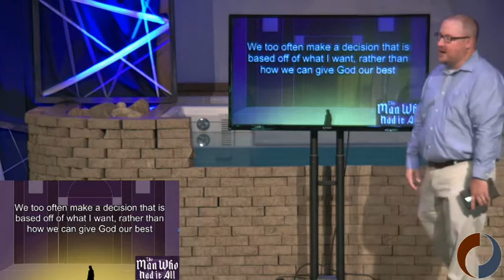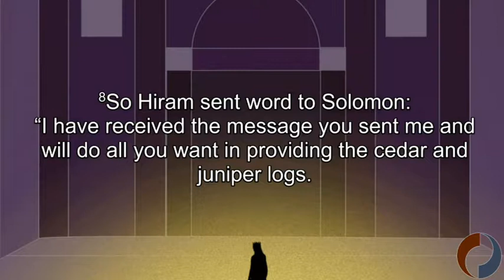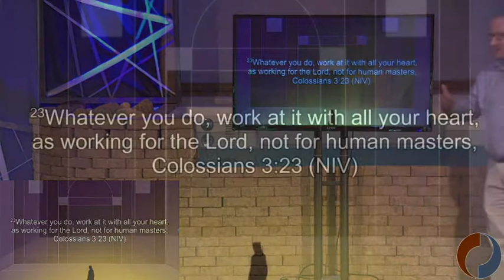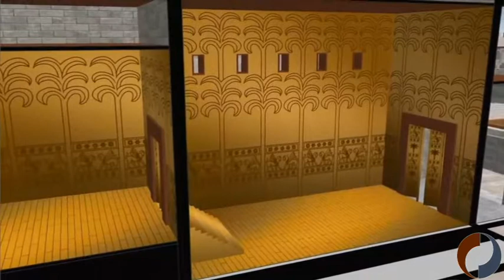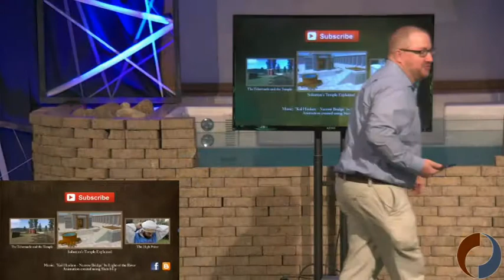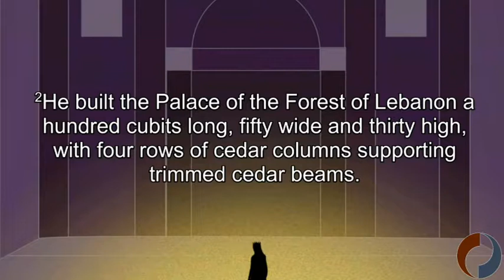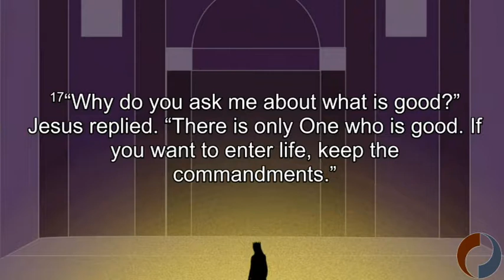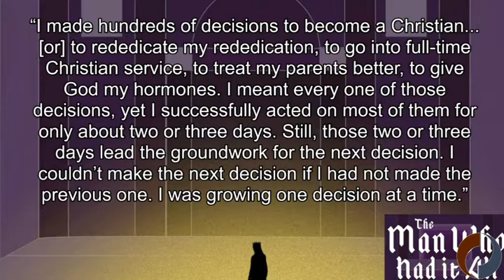SOLOMON: THE MAN WHO HAD IT ALL - Giving God Your Best